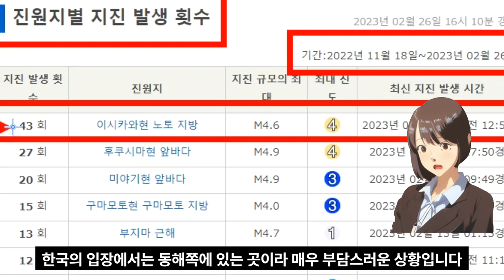[속보]일본 이시가와현 43번 강진발생 시가원전 대폭발 한반도 동해 쓰나미 위기